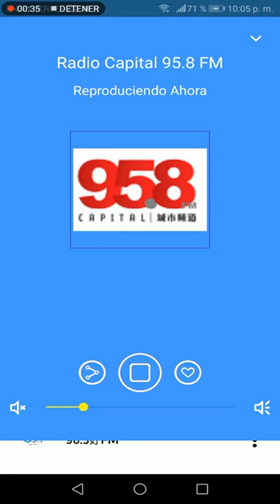Radio Singapore, Radio FM + Radio Online Singapore App v5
Enjoy music and news through our Radio Singapore Online 24/7! Use our Singapore radio Stations to listen to channels from different cities. We have the most comprehensive channels that include most popular SG Radio Stations and all the music genres in Singapore and the world. You can also enjoy podcasts, songs, sports online, local news such as Commercial Radio Singapore, and even Chinamerica Radio for people who love singapore music, SG Radio Stations, radio singapore fm, radio singapore free, radio singapore online, singapore radio live, fm radio sg, singapore radio online, sg radio fm, singapore radio app, sg radio stations, sg radio app, singapore radio online, sg radio stations. We cover all political events, news, and sport for Singapore and international audience. So join us and tune into your favorite sg radio stations now!

Now you don’t have to live in Singapore to enjoy the best of sg radio stations. Many Singaporean local stations (The best sg radio stations and the most listened). Singapore is a very large country so by bringing their Radio Singapore online they can reach the whole country. All you have to do is to install our app Radio Singapore, Radio FM + Radio Online Singapore.

USER FRIENDLY WITH AWESOME INTERFACE
What makes our Singapore radio app different from other similar apps? We are different because using our app is extremely simple and intuitive. All you have to do is open our app and search or browse for your favorite stations or channels. Just press the Search button and enter the sg radio stations you want: Commercial Radio Singapore or any radio channels.
You can also search by city, choose the city from the drop-down menu to select sg radio fm and enjoy listening.

RUNS IN THE BACKGROUND. LISTEN TO FM RADIO SG
Our app allows you to listen to radio Singapore online in the background. Which means you can enjoy music Singaporean or news while doing other things.

ACCESS SG RADIO STATIONS EVERYWHERE AND FREE!
Are you a Sydney who lives abroad? Do you miss Chinamerica Radio you listen to when you live there? Just search for your favorite sg radio stations and listen to it now. Maybe you are in USA or somewhere else and you want to listen to local all Singapore radio stations. Just open Singapore app and find local radio stations you are looking for.
Note: This app is free, we need to put some ads. However, we promise that these ads won’t bother or annoy you. It’s a way to support our radio Singapore online so we really appreciate it!

Irsyad Radio SG
Radio Desi Dance
Radio Naga FM
Radio DesiNetworks
Melody.FM Singapore
Carnatic Radio SG
Radio Kiss 92.0 FM
Radio Melody FM
Radio Lush 99.5 FM
Bible Witness Web
Radio 938 LIVE SG
Symphony 92.4 FM
Radio RIA 89.7 FM
Radio Oli 96.8 FM
Radio Warna 94.2 FM
Radio UFM 1003 SG
Radio 88.3 Jia FM
Radio Capital 95.8 FM
Radio Love 97.2 FM
Radio Y.E.S. 93.3 FM
Radio Power 98 FM
Radio One FM 91.3
Radio 987 FM SG
Radio Class 95 FM
Radio Gold 90.5 FM
Radio 96.3好FM
Radio 89.3 Money FM
AXR - Asia Expat SG
973FM Blasts That Last
Sonar Radio 99.5 FM
Chinamerica Radio
Orion Station Radio
Radio Masti 96.3 FM
973 FM 97.3 FM
Radio Desi Dance

Love our app Radio Singapore, Radio FM + Radio Online Singapore? Enjoy listening to your favorite sg radio stations here? Please support us and leave us a rating and review here!